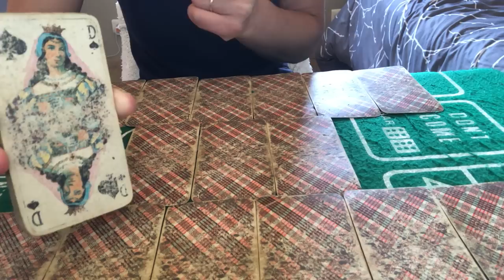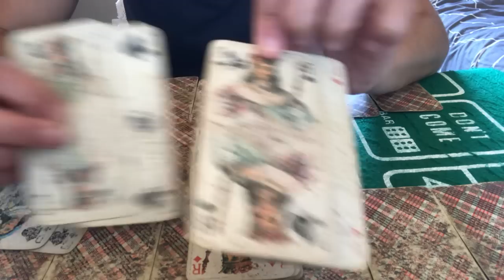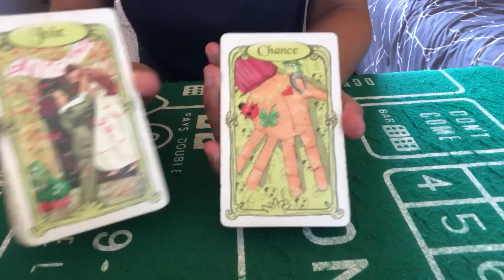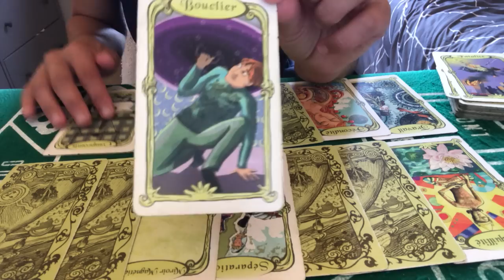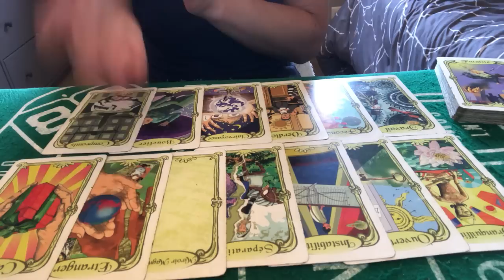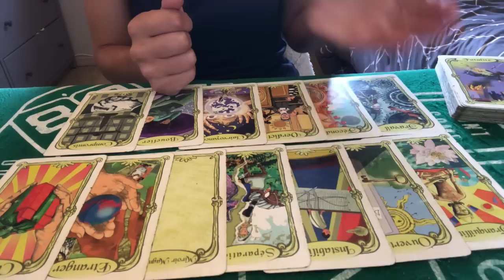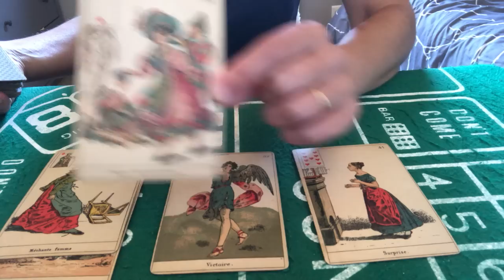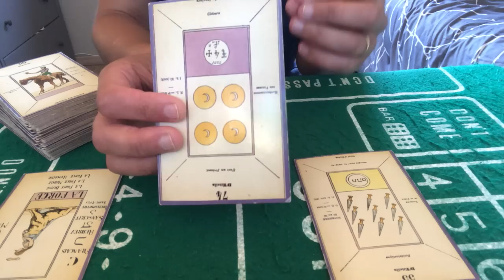TIRAGE GÉNÉRAL ET SENTIMENTAL LION AOÛT 2022 ( joie, bonheur à l horizon ds tout domaine )👍❤️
Tirage général et sentimental lion août 2022